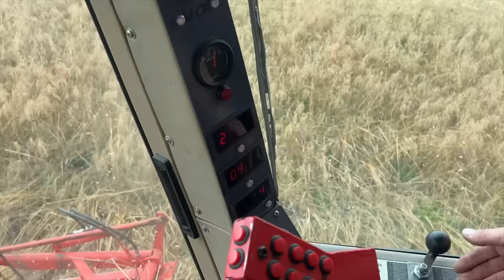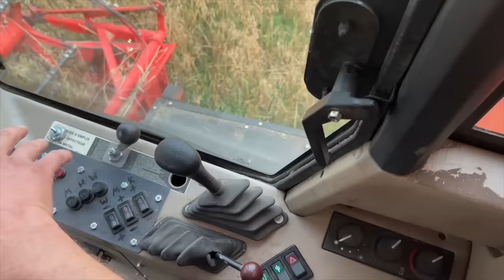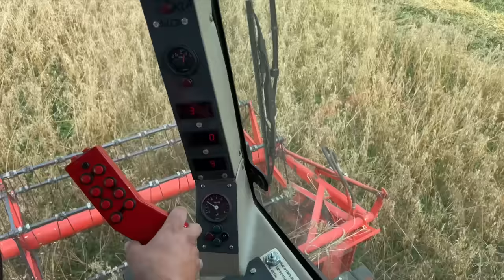Bizon Rekord z kabiną John Deere w pracy. Jest komfortowo i bezawaryjnie | Farmer.pl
Jest cicho, chłodno i komfortowo, a co najważniejsze - bezawaryjnie. Bizon Rekord Jarosława Kardynała właśnie kończy udane żniwa w ostatnich uprawach.

Pamiętacie nasz kwietniowy materiał o Bizonie Rekordzie Jarosława Kardynała, który był w trakcie gruntownej modernizacji? Zmiany były tak zaawansowane i poważne, że aż trudno było uwierzyć, że jego właścicielowi, który co prawda jest mechanikiem, uda się tego wszystkiego dokonać.

Pan Jarosław był jednak pewny swego i już wtedy zaprosił nas na żniwa, abyśmy mogli zobaczyć jak sprzęt funkcjonuje. I tak właśnie się stało. Udało nam się przyjechać na końcówkę żniw, gdzie koszona była m.in. mieszanka owsa z jęczmieniem na polu gdzie dodatkowo była wsiewka koniczyny.

Zbiór był też przeprowadzany na polu z jęczmieniem. Warunki niełatwe, bo były to ostatnie pola, gdzie wcześniej z powodu przechodzących deszczu nie udało się wjechać i wszystko było dość mocno "przerośnięte". Ale kombajn spokojnie dawał sobie radę.

Jak mówi właściciel, maszyna przepracowała w sezonie kilkadziesiąt godzin w różnych uprawach. Oprócz zbóż były zbierane też drobnonasienne. Sprawowała się bezproblemowo.